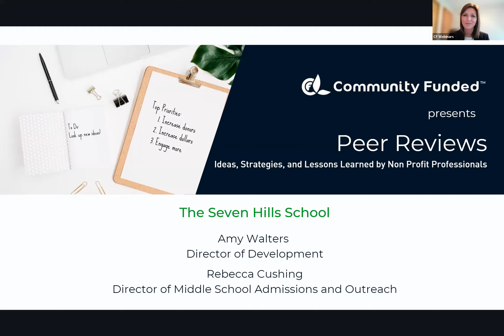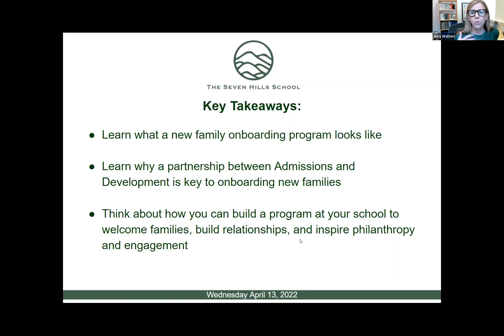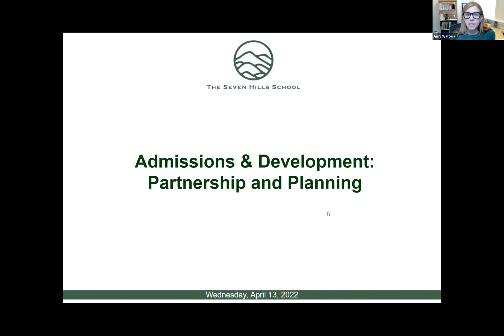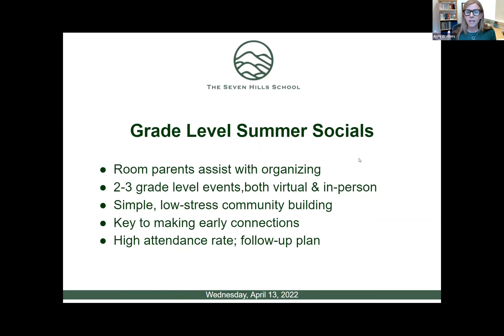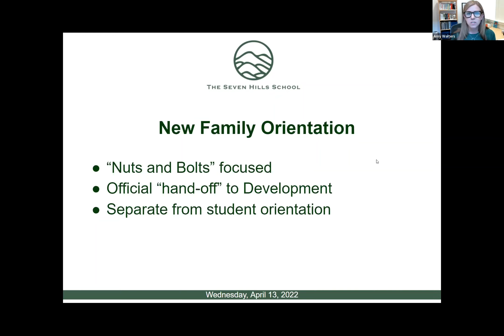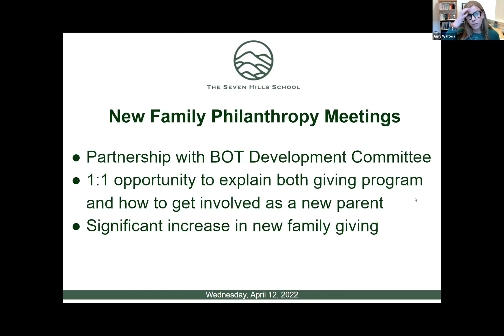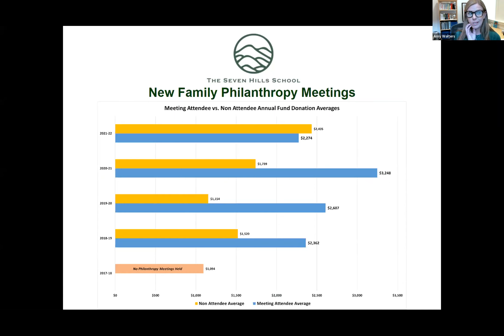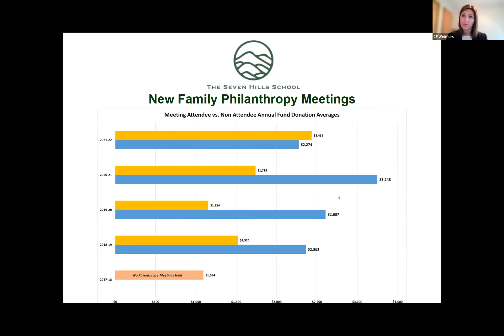Community Funded Peer Review: The Seven Hills School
New Parent and Family Onboarding and Philanthropy: A Partnership
Between the Admissions and Development Offices